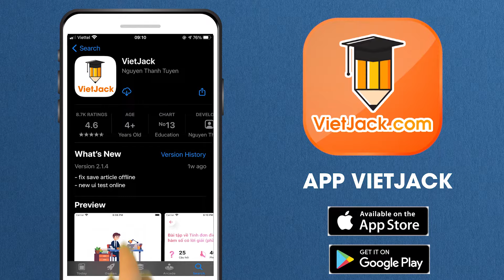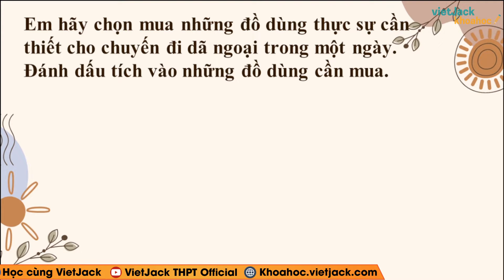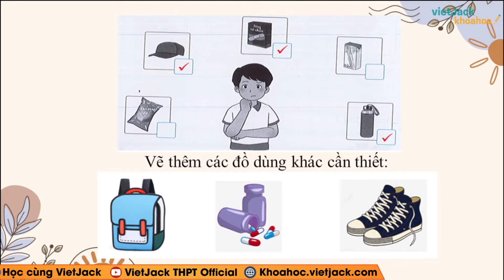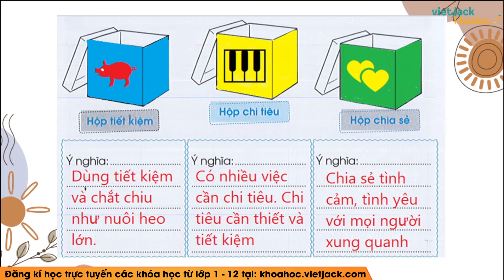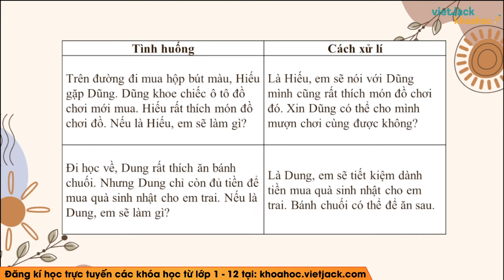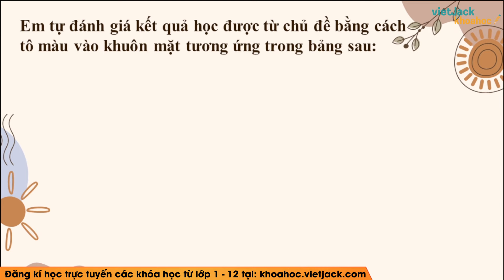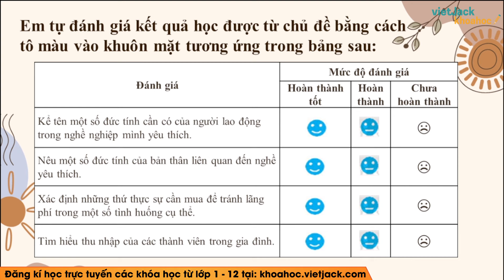Vở bài tập Hoạt động trải nghiệm Lớp 3 Chủ đề 5: Tuần 20 - trang 44, 46 | Cánh diều (DỄ HIỂU NHẤT)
VBT Hoạt động trải nghiệm lớp 3 - Cánh diều - Tuần 20 trang 44, 45, 46

Tuần 20 trang 44, 45, 46 là bài học quan trọng trong chương trình Vở bài tập Hoạt động trải nghiệm 3 - Cánh diều. Trong bài giảng này, cô sẽ giúp các em tìm hiểu tất cả các kiến thức trọng tâm nhất bài học. Từ đó, các em sẽ giải các dạng bài tập từ cơ bản nhất đến nâng cao. Các em chú ý theo dõi bài học cùng cô nhé !

▶ Danh sách các bài học giải VBT Hoạt động trải nghiệm 3 - Cánh diều - Cô Lê Phương Thảo:
▶ Danh sách các bài học giải VBT Hoạt động trải nghiệm 3 - Kết nối - Cô Cù Hải Yến:
▶ Danh sách các bài học giải VBT Tự nhiên xã hội 3 - Chân trời sáng tạo - Cô Bùi Hồng Vân:
▶ Danh sách các bài học môn Tự nhiên xã hội 3 - Cánh diều - Cô Hà Diệu Linh: